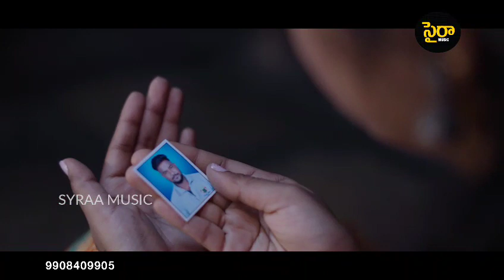ANNA CHELLELA RAKHI BANDHAM EMOTIONAL SONG PROMO 2023 | SINGER LAVANYA | KEERTHANA | SYRAA MUSIC